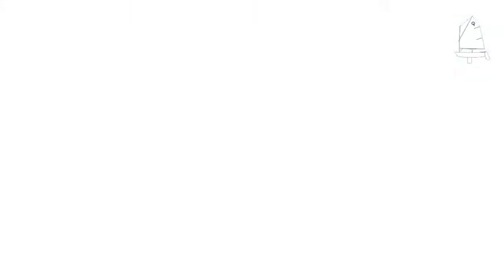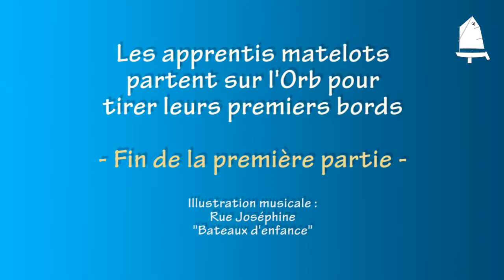2016 08 02 optimist 01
2 Août 2016 : Ecole de voile de Valras 1° jour de stage 1/4